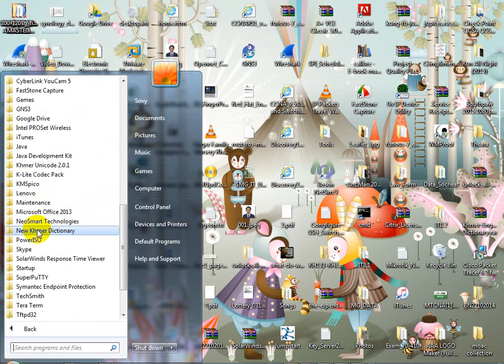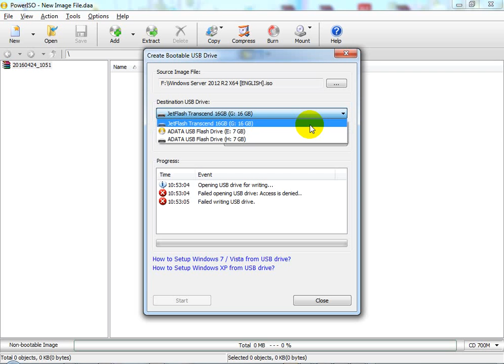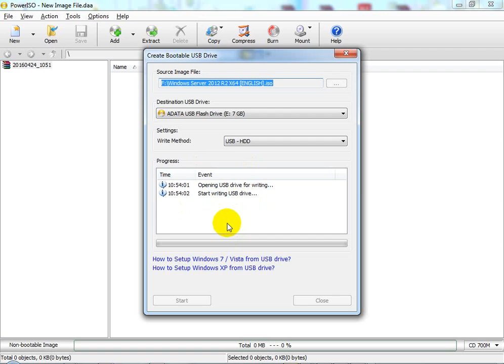How To Make A Windows 10 Bootable USB Flash Drive | UPDATED 2018 #01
How To Make A Windows 10 Bootable USB Flash Drive | UPDATED 2018
If you wanna create a windows 10 bootable USB drive than you must use the Rufus...